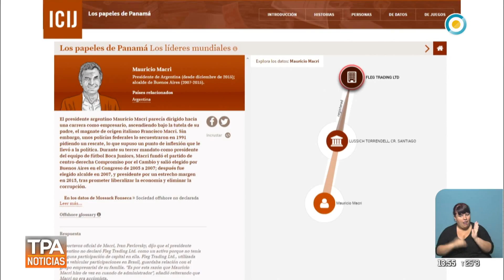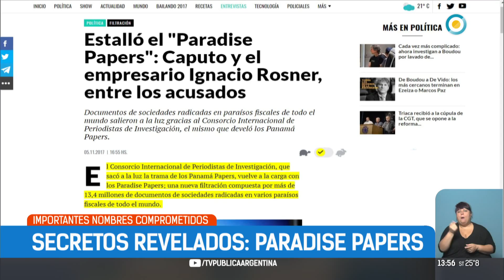Paradise Papers: Secretos revelados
Emitido por TV Pública Argentina, el lunes 6 de noviembre de 2017. y